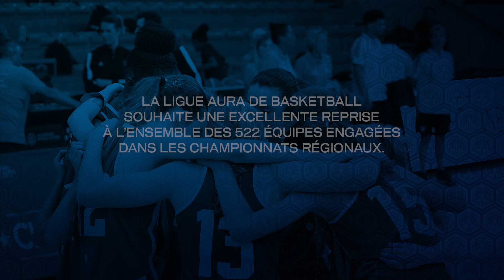Nouvelle saison, nouvelles émotions !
L'attente touche à sa fin, et l'excitation monte à l'approche du coup d'envoi de la saison des championnats AURA. Avec seulement jours avant le grand lancement, il est temps de chauffer les moteurs et de se plonger dans l'ambiance électrique de cette nouvelle saison, découvrez notre teaser vidéo !